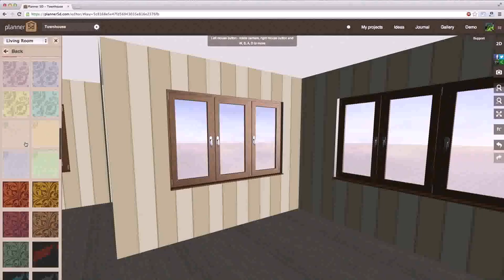Buy Car NY 5% DP